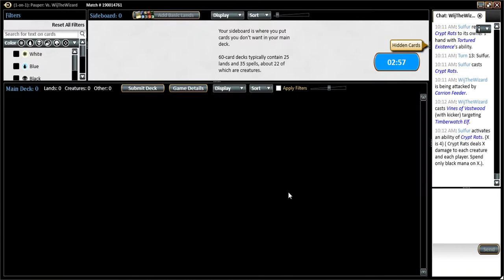Pauper Tortured Existence Versus Elves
We face off against a newer player who had the misfortune of playing a very controlling opponent. Good thing it's still the tournament practice room! I certainly learned a lot from playing this game.